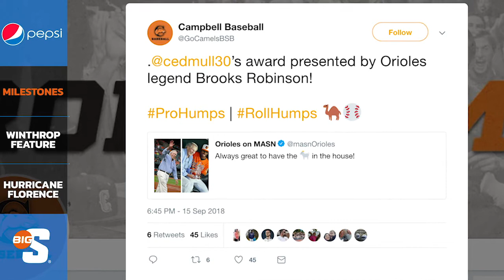Big South Ninety - Milestones and Upcoming Features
Get the latest news from Big South Ninety as we recap Big South milestones, look ahead to upcoming features and contribute to Hurricane Florence disaster relief efforts.